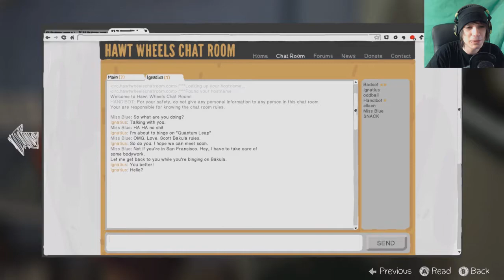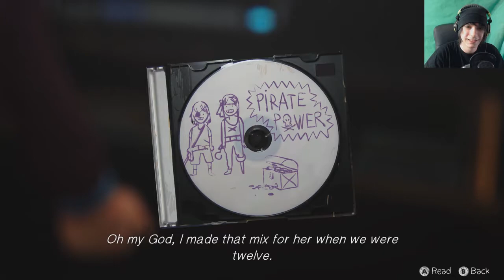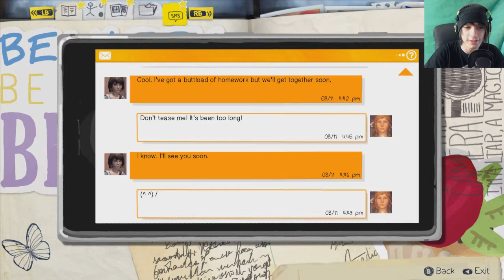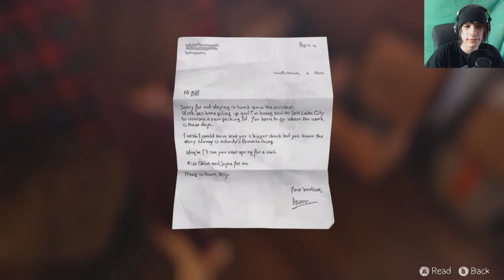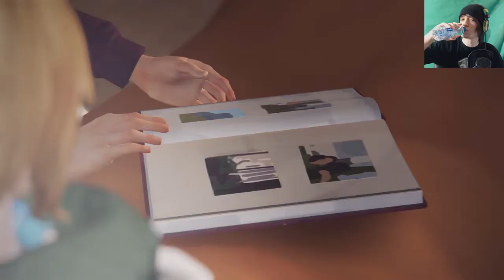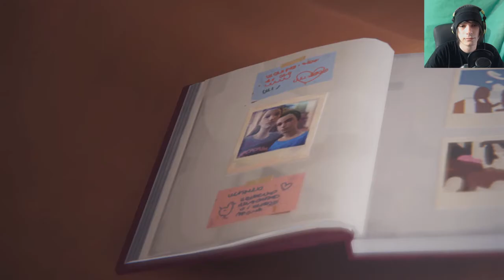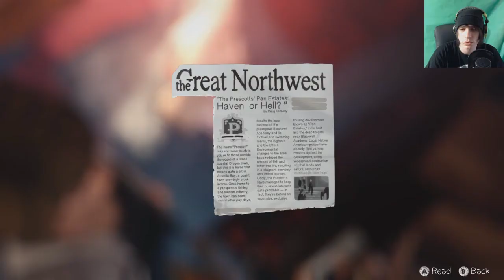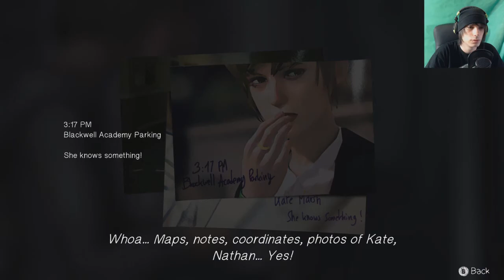Life Is Strange Episode 4 #1 - LET'S FIX IT!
Max tries to figure out everything her actions has changed. Is Chloe happy? Can we fix it? Or is it all too late?

Information!